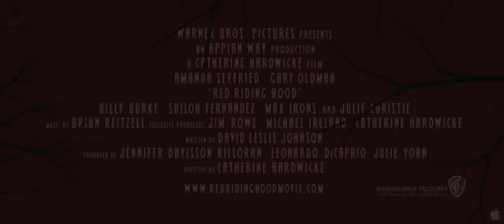Red Riding Hood Trailer 1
Red Riding Hood is a drama thriller film, set for release on March 11, 2011. The screenplay is written by David Johnson and directed by Catherine Hardwicke, and stars: Gary Oldman as Father Soloman, Amanda Seyfried as Valerie, Lukas Haas as Father August, Virginia Madsen as Suzette, Billy Burke as Cesaire, Julie Christie as Red's Grandmother, Michael Shanks as Adrien Lazar, Michael Hogan as The Reeve, Shiloh Fernandez as Peter, Christine Willes as Madame Lazar, Cainan Wiebe as Teenage Boy, Darren Shahlavi as Sabre Man, Adrian Holmes as Captain, Jen Halley as Marguerite and Max Irons as Henri.

Movie synopsis: In the March 11 release, Seyfried plays Valerie, a beautiful young woman torn between two men. She is in love with a brooding outsider, Peter (Fernandez), but her parents have arranged for her to marry the wealthy Henry (Irons). Unwilling to lose each other, Valerie and Peter are planning to run away together when they learn that Valerie's older sister has been killed by the werewolf that prowls the dark forest surrounding their village. For years, the people have maintained an uneasy truce with the beast, offering the creature a monthly animal sacrifice. But under a blood red moon, the wolf has upped the stakes by taking a human life. Hungry for revenge, the people call on famed werewolf hunter, Father Solomon (Oldman), to help them kill the wolf. But Solomon's arrival brings unintended consequences as he warns that the wolf, who takes human form by day, could be any one of them. As the death toll rises with each moon, Valerie begins to suspect that the werewolf could be someone she loves. As panic grips the town, Valerie discovers that she has a unique connection to the beast--one that inexorably draws them together, making her both suspect...and bait.